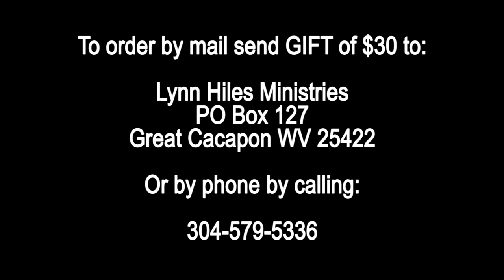Receiving and Releasing the Kigndom 02 show 356 Air Date 12 12 16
Receiving and Releasing the Kigndom 02 - Dr. Hiles dynamically teaches on the finished work of the cross, the message of God's never-ending love, and His grace which causes us to have an abundant life.